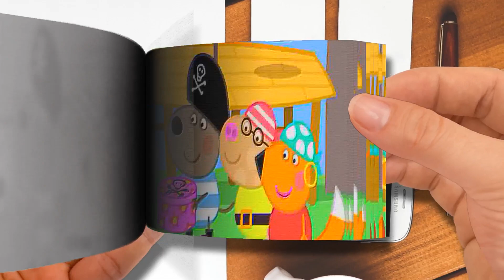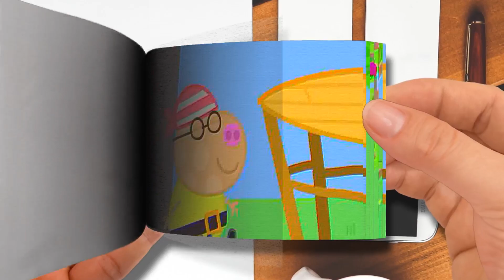Peppa Pig Hunts For Pirate Treasure！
🌈 Flip Book Cartoon
Thanks! 💖💖💖💖💖